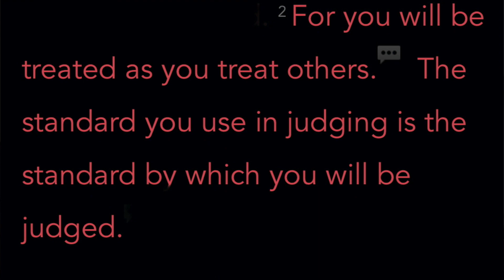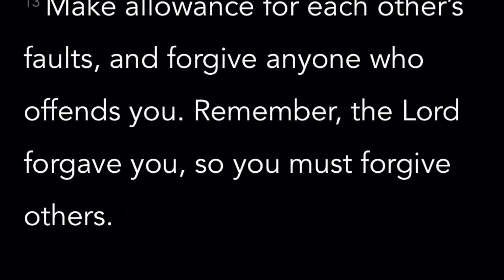How Many Times Do I Forgive Someone?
One of the biggest questions about forgiveness is “How do I forgive someone?” But the other big question is “How many times should I forgive the same person?” How often should I forgive? And is there a limit to how much forgiveness I should give? Let’s explore these questions together in this video.

**BOOKS I Published for You**

**Get a Personal ONE-on-ONE COACHING Session with Me**

**Invite Me to SPEAK at Your LIVE EVENT or PODCAST**

HOW MANY TIMES TO FORGIVE SOMEONE?

Maybe you’re asking yourself how to forgive someone who hurt you or how to forgive yourself. But perhaps you’re asking more specifically if you should forgive the same person over and over again. Does the “hurt me once shame on you; hurt me twice shame on me” policy apply? We know we should forgive, but how many times should we do it?

FIRST: It Depends (On Us)
Forgiveness is a scale. We get what we give. A good idea to live by is this: we forgive as often as we want to be forgiven.

SECOND: More than “Sometimes”
It’s hard to put a specific number on forgiveness. Is 3 times enough? What about 27 times? Rather than a number, we can use a concept. This second point in the video makes that concept clear.

THIRD: It Depends (On Them)
Perhaps we could forgive different people a different number of times. Let’s say we’ll forgive one person only once but another person 14 times. Why? If the first person hurt us once and the second hurt us 14 times, that’s a good gauge to use to find out how many times we should forgive each one.

FOURTH: I Bet You Can’t Count THIS High
This is the mathematical equation for how often we should forgive someone who hurts us. But unlike most math problems, the point is not the answer. It’s the fact that, in its original context, the answer could not be found. Only implied. And the implied answer is the exact mathematical formula for how often we should forgive others.